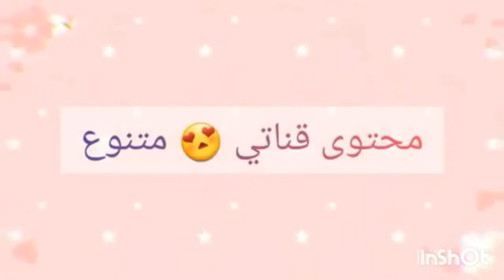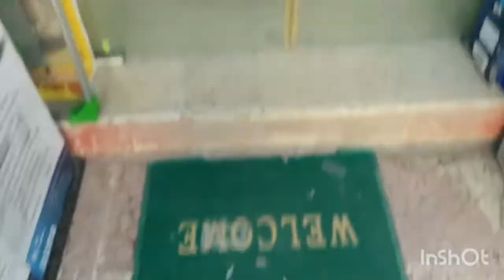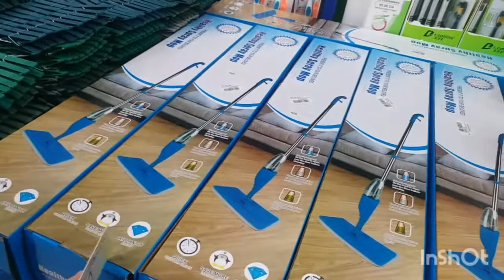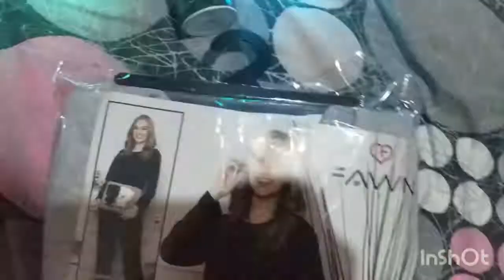جولة في محل ماكسي مواعين رمضان_2021 😍🍽️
وش جابو للعروس فمهيبة المولد النبوي الشريف 👇🕯️

افكار هدايا اهل الزوج 👇👔

قائمة اقتصادية جهاز العروس👇📋

افكار تزيين وتطبيق جهاز العروس🌸👰

وش نقدر نخبي وانا مشي مخطوبة 👇👰